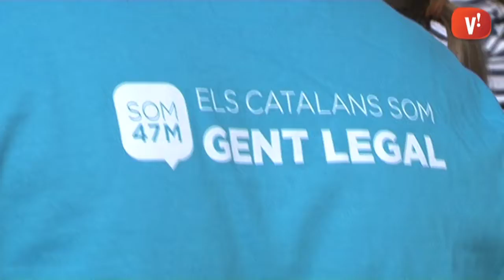Alicia Sánchez Camacho demana el vot per a Sergio García a les eleccions municipals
Alicia Sánchez Camacho ha visitat de nou Viladecans per donar suport al candidat popular a l'alcaldia i Diputat al Parlament, Sergio García.

Després de signar a favor de l'Hospital de Viladecans, i amb la Fira de Sant Isidre com a teló de fons, la presidenta del PP català i el cap de llista han convidat als seus votants a seguir confiant en el partit i no deixar-se temptar per noves formacions polítiques.

La líder popular ha demanat el vot per al candidat local i ha advertit que la seva formació restarà atenta a la presència d'estelades als edificis públics el dia de la votació.

La trobada ha finalitzat amb la visita a l'exposició de paneres de Sant Isidre al Cúbic.